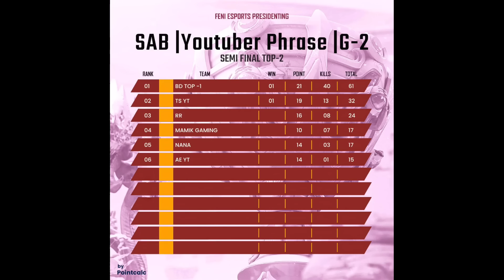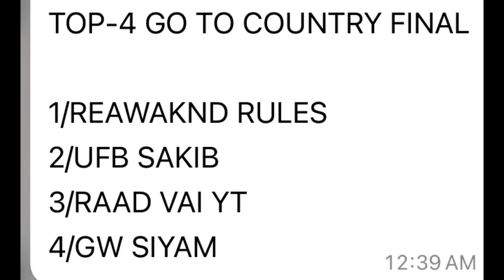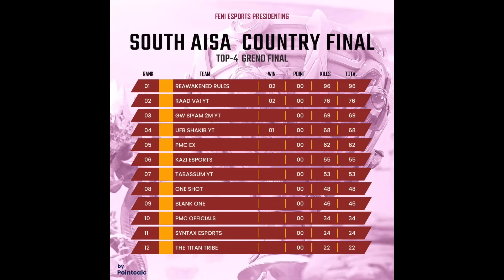Free Fire এর সবচেয়ে বড় ৪ টি দেশের মধ্যে টুর্নামেন্টে বাংলাদেশ থেকে আমরা কিভাবে Win হলাম? 😮 রহস্য কি?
Biggest tournament in free fire with four country Bangladesh India Nepal and sri lanka free fire 😮 Biggest YouTuber and E sports player?  Who win from Bangladesh?

Device 👇

4/64 GB
I Phone 13 Pro MAX
256 GB
Asus ROG 5
12/256 GB
Asus Rog 6
12/256 GB
Asus Rog 7
12/256 GB
I Phone 14 Pro Max
256 GB